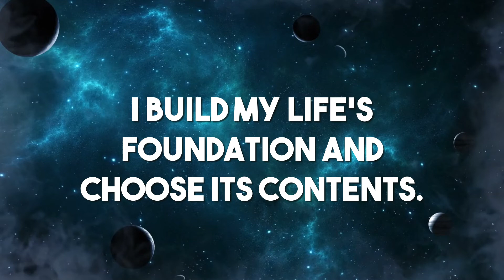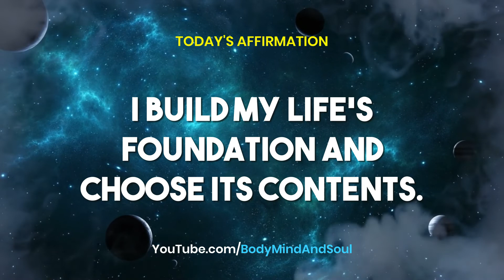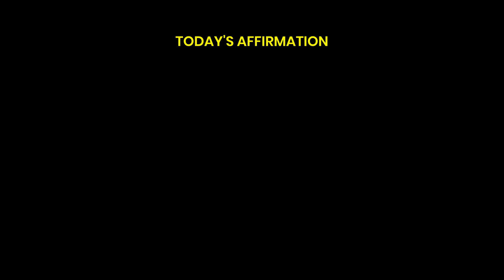03 JAN 2022 🌸 365 Days Affirmation 🌺 Daily Affirmation 🌍 Affirmations 🔔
affirmations,
affirmations for kids,
affirmation meditation,
affirmations asmr,
affirmations morning,
affirmations for black women,
affirmations for women,
affirmations for love,
affirmation george benson,
affirmation music,
affirmation asmr,
affirmation song,
affirmation savage garden,
affirmation natok,
affirmation alphabet,
affirmation abundance,
affirmation asmr sleep,
affirmation and manifestation,
affirmation anxiety,
affirmation addict,
affirmation asmr male,
an affirmation by marianne williamson,
a affirmation words,
straight a affirmations,
a student affirmations,
positive affirmations for today,
a list celebrity affirmations,
is affirmation a sin,
ajob fact affirmations,
affirmation before sleep,
affirmation band,
affirmation backing track,
affirmation booster,
affirmation babe,
affirmation benson,
affirmation before going to bed,
affirmation binaural beats,
b-affirmations,
affirmations b k shivani,
jocie b affirmations,
bad b affirmations,
r&b affirmations,
morning affirmations b k shivani,
affirmation cards,
affirmation confidence,
affirmation cards diy,
affirmation concert band,
affirmation christian,
affirmation cards canva,
affirmation chants,
affirmation challenge,
c section affirmations,
c section positive affirmations,
affirmation definition,
affirmation decks,
affirmation discipline,
affirmation during sleep,
affirmation dylan james,
affirmation du matin,
affirmation dance,
affirmation depression and anxiety,
affirmation d'argent,
10 minutes des affirmations positives,
8 heures d'affirmations positives,
phrase d'affirmation positive,
lettre d'affirmation,
2h d'affirmation positive,
30 minutes d'affirmations positives,
affirmation d'amour,
affirmation energy,
affirmation exam,
affirmation ex back,
affirmation explained,
affirmation exercise,
affirmation entrepreneur,
affirmation examples,
affirmation evening,
affirmation for women,
affirmation for black women,
affirmation for healing,
affirmation for good health,
affirmation frequency,
affirmation for sleep,
affirmation for men,
affirmation girl,
affirmation george benson live,
affirmation guitar,
affirmation george benson backing track,
affirmation gratitude,
affirmation guided meditation,
affirmation guitar lesson,
tracy g affirmations,
morning affirmations,
daily affirmations g eazy,
affirmation hypnosis,
affirmation healing,
affirmation hip hop,
affirmation happiness,
affirmation hertz,
affirmation hindi,
affirmations health,
affirmation hz,
affirmation i am,
affirmation in the morning,
affirmation in hindi,
affirmation instrumental,
affirmation i am enough,
affirmation i don't chase i attract,
affirmation in tamil,
affirmation ideas,
i affirmations,
i affirmation words,
affirmations i am,
affirmations i am enough,
affirmations i am rich,
affirmations i am beautiful,
affirmations i am powerful,
affirmations i am safe,
affirmation jose feliciano,
affirmation journal,
affirmation louise hay,
affirmation letting go,
affirmation loop,
affirmation lyrics,
affirmations love,
affirmation lose weight,
affirmation luck,
l'affirmation des totalitarismes et la guerre,
l'affirmation de soi,
l am affirmations,
l am rich affirmations,
l am morning affirmations,
l love myself affirmations,
l'affirmation démocratique,
l'affirmation de la chine,
affirmation meditation sleep,
affirmation manifestation,
affirmation meditation morning,
affirmation meditation music,
i m affirmation,
i m affirmations in hindi,
i a m affirmations morning,
m ameer hu affirmation,
i a m affirmations gratitude,
i a m affirmations sleep,
affirmation notun natok,
affirmation new natok,
affirmation nation,
affirmation night,
affirmation nas,
affirmation nap,
affirmation new job,
affirmation overture,
affirmation of love,
affirmation of money,
affirmation of gratitude,
affirmation overture band,
affirmation of success,
affirmation of the day,
affirmation of faithfulness,
o am affirmations,
ky-o affirmationen,
affirmation prayer,
affirmation podcast,
affirmation pod,
affirmation peace love and music,
affirmation positive matin,
affirmation productivity,
affirmation prosperity,
affirmation p-model,